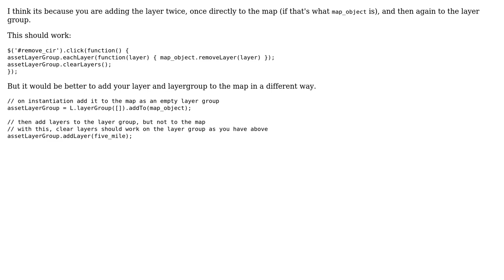GIS: Removing added layer using leaflet and Cartodb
With thanks & praise to God, and with thanks to the many people who have made this project possible! You are responsible for your own actions.